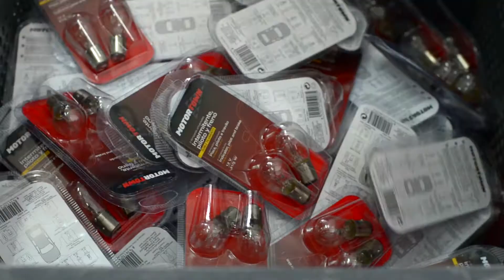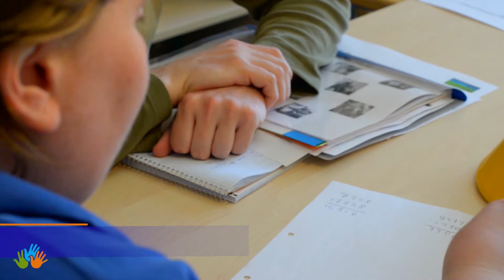Trefemo Moratalaz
Video realizado por Flying Otter para Alas Madrid